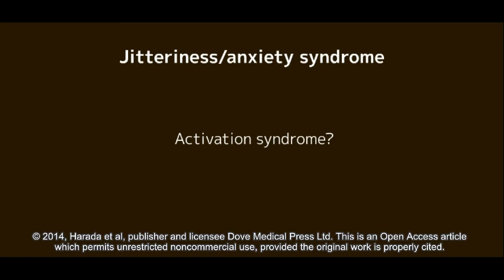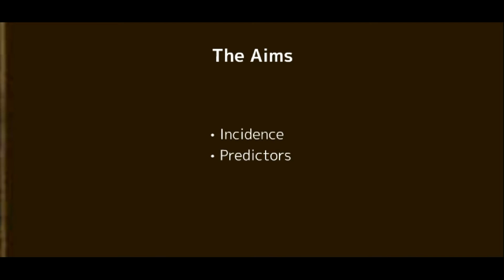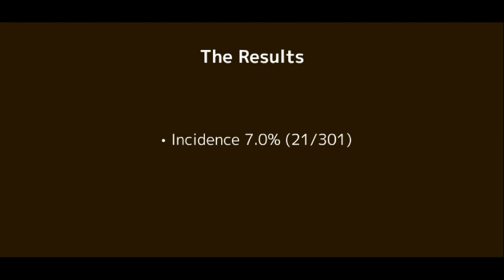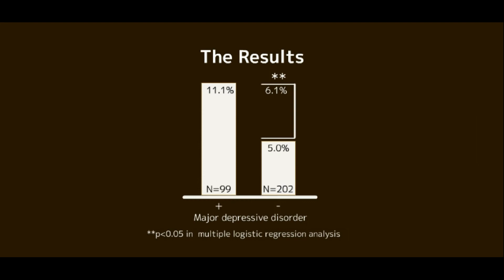Antidepressant-induced jitteriness syndrome - Video abstract 70637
Video abstract of original research paper “A
prospective naturalistic study of antidepressant-induced jitteriness/anxiety syndrome” published in the open access journal Neuropsychiatric Disease and Treatment by Harada T, Inada K, Yamada K, et al.

Objective: Patients often develop neuropsychiatric symptoms such as anxiety and agitation after they have started taking an antidepressant, and this is thought to be associated with a potentially increased risk of suicide. However, the incidence of antidepressant-induced jitteriness/anxiety syndrome has not been fully investigated, and little has been reported on its predictors. The aim of this study was to survey the incidence of antidepressant-induced jitteriness/anxiety syndrome and clarify its predictors in a natural clinical setting.

Materials and methods: Between January 2009 and July 2012, we prospectively surveyed 301 patients who had not taken any antidepressants for 1 month before presentation, and who were prescribed antidepressants for 1 month after their initial visit. Patients were classified as developing antidepressant-induced jitteriness/anxiety syndrome if they experienced any symptoms of anxiety, agitation, panic attacks, insomnia, irritability, hostility, aggressiveness, impulsivity, akathisia, hypomania, or mania during the first month.

Results: Among the 301 patients, 21 (7.0%) developed antidepressant-induced jitteriness/anxiety syndrome. Major depressive disorder and a diagnosis of mood disorder in first-degree relatives of patients were significantly associated with induction of antidepressant-induced jitteriness/anxiety syndrome (odds ratio 10.2, P=0.001; odds ratio 4.65, P=0.02; respectively). However, there was no such relationship for sex, age, class of antidepressant, combined use of benzodiazepines, or diagnosis of anxiety disorder.

Conclusion: The findings of this study suggest that major depressive disorder and a diagnosis of mood disorder in first-degree relatives may be clinical predictors of antidepressant-induced jitteriness/anxiety syndrome.